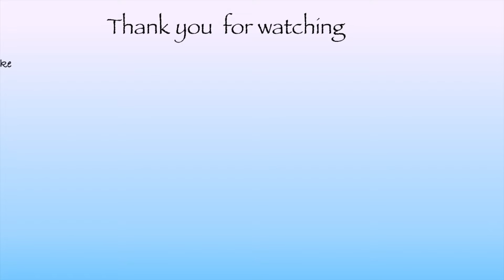CHIROPRACTOR | LOWER BACK PAIN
Am I the only having back pains?

I have a buldge disc between my L4 & L5 which I got back in 2017. I must admit before I had this back pain, I never thought how it feels to have a back pain.

I just want to share with you guys my treatment. This was last June of this year in Kuala Lumpur Malaysia.

I just want to share this if in case you also have the same back pain I am having. It is really very hard to have a back pain because it limits your movements and your activities.

I would say he did a great job. Still, I believe that chiropractic treatment should be a series of treatment.

After the treatment, my whole body was soar and feels so tired that I just stayed in our hotel the whole day.

Please share your thoughts. The treatments you have/had, are you taking some pills.